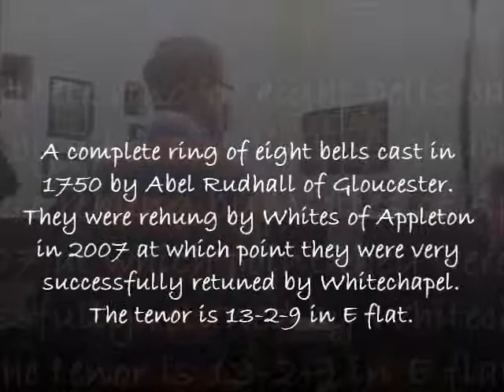Bellringing at Brecon (St Mary), Powys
Lowering at St Mary, Brecon, the church in the centre of town, with a tall and impressive tower. A good eight which are now easy to ring and in a lovely well-kept tower. They sound good and despite the tenor only being 13.5 cwt, they have a rich and sonerous tone for the deep key.